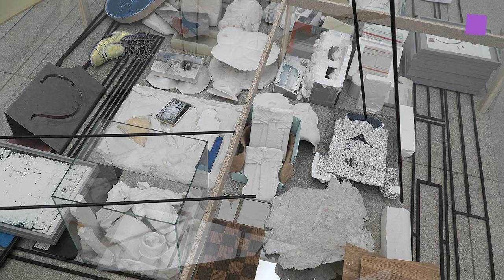theartVIEw – Thea Djordjadze and Yto Barrada at SECESSION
For her installation To be in an upright position on the feet (studio visit) at the main hall of the SECESSION, Thea Djordjadze has relocated her studio to Vienna. Literally everything that was not nailed down was dismantled, removed from shelves, stacked in moving cartons, sheathed in bubble wrap, piled up on palettes, loaded onto the truck. A radical decision, since it leaves her studio in Berlin completely empty, at least for the time being. All the things the artists needs for her work—or even more basically, in her everyday life—are temporarily out of reach. But does not such an evacuation, the creation of a tabula rasa, also embrace the possibility of a liberation, a new (or regained) freedom?
Yto Barrada’s exhibition The Sample Book presents a new body of work that builds on the artist’s recent major cycle Faux Guide and her study of fossils in Morocco. The Sample Book is a constellation of numerous works that function independently of each other while also being integral parts of a larger ensemble. The pieces are so heterogeneous that the connections between them are not readily apparent, but they are tied together by a system of subtle correspondences on the level of content. Their stories become more complex the more intricately the artist intertwines or interweaves the individual elements; more properly speaking, they tell multiple—true as well as fictional—stories. Sep 8th to Nov 1st, 2016.

Für ihre Installation To be in an upright position on the feet (studio visit) in der Haupthalle der SECESSION hat Thea Djordjadze ihr Atelier nach Wien übersiedelt. Buchstäblich alles, was nicht niet- und nagelfest ist, wurde abmontiert, aus Regalen geräumt, in Umzugskartons geschichtet, mit Luftpolsterfolie verpackt, auf Paletten gestapelt, in den LKW geladen. Eine radikale Entscheidung, denn ihr Studio in Berlin bleibt zumindest vorläufig komplett leer. Der Künstlerin sind all jene Dinge, die sie zum Arbeiten oder schlicht für den Alltag benötigt, temporär entzogen. Doch steckt in einer derartigen Entleerung, dem Schaffen einer tabula rasa, nicht auch das Potential einer Befreiung, einer (wieder gewonnenen) Freiheit?
In der Ausstellung The Sample Book zeigt Yto Barrada neue Arbeiten, die auf ihren letzten großen Werkzyklus Faux Guide aufbauen und ihre Auseinandersetzung mit Fossilienfunden in Marokko fortführen.The Sample Book besteht aus vielen einzelnen Werken, die an sich autonom funktionieren und doch größeren Zusammenhängen verpflichtet sind. Die durchaus heterogenen und auf den ersten Blick disparat erscheinenden Werke stehen inhaltlich über ein subtiles Referenzsystem miteinander in Beziehung. Sie erzählen Geschichten, die umso komplexer sind, je mehr die einzelnen Teile miteinander verknüpft oder verwoben werden – in Wahrheit erzählen sie eine Vielzahl von wahren und fiktiven Geschichten. 8. September – 1. November 2016.